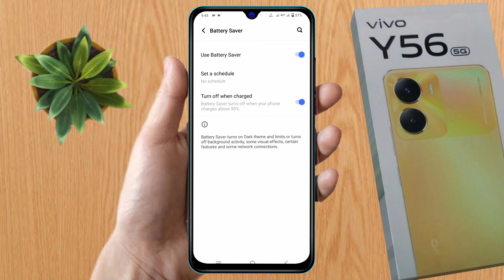vivo y56 5g battery percentage kaise show kare, vivo y56 5g battery percentage setting